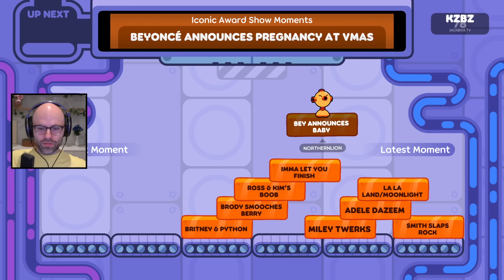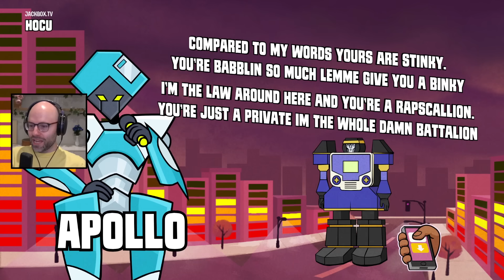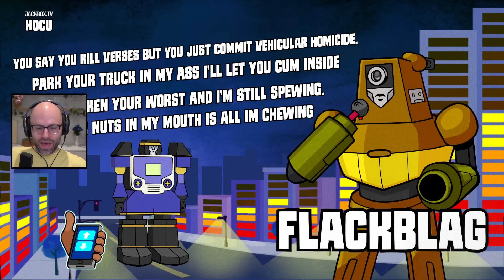Sorry but I love Quixort (Jackbox)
This video came from my stream on April 19th, 2024. Catch me live from 9AM-2PM PT every weekday